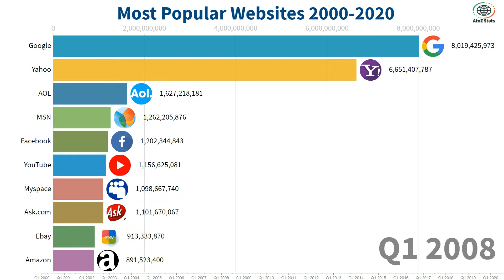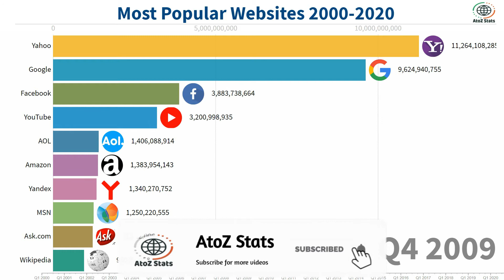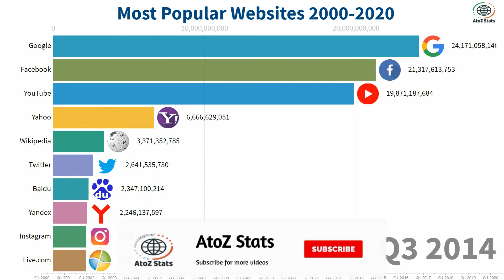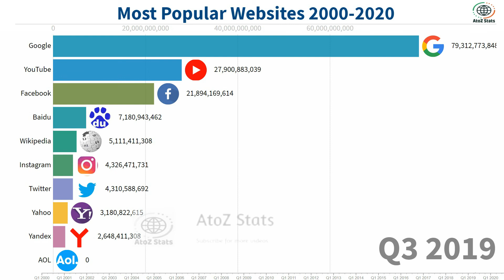Top 10 Most Popular Websites 2000-2020 | Top 10 Websites In The World 2000-2020 | AtoZ Stats - 2020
This Video Shows Top 10 Most Popular Websites 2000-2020 | Top 10 Websites In The World 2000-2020

If you want more ranking, comparison, historical videos please leave your valuable comments.

Websites
AOL
Yahoo
MSN
Excite
Geocities
Lycos
Netscape
Infoseek
Am.Greetings
ZDnet
Amazon
Infospace
Go.com
Real.com
About.com
Ebay
CNET
Google
Ask.com
Walmart
Wikipedia
Myspace
Yandex
Baidu
Live.com
Webcrawler
Primenet
Compuserve